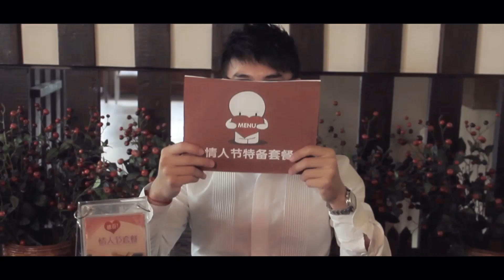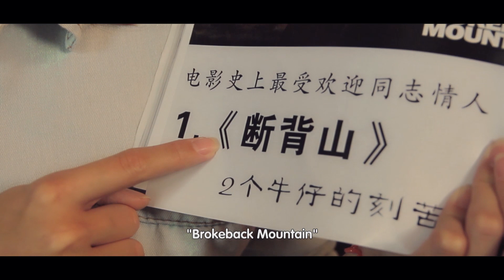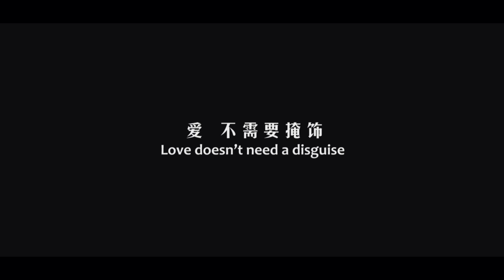情人套餐 Valentine's Pakage - Short Film 短片（HD）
"世界上有很多种情人，你又是属于哪一种？" 想爱就敢敢爱，因为爱...无法掩饰。

故事简介：5个年轻人正庆祝情人节，其中2对情侣不断炫耀自身的恋爱经历，而1个男生则默不作声，因此他被怀疑是.

5 teenagers was celebrating Valentine's,and the couples was sharing about their relationship.while the left guy muted,and everyone start wondering his sexuality.

导演：郑斌彦
摄影：黄伟荣
摄助：彭伶倩
花絮：谢宜瑾